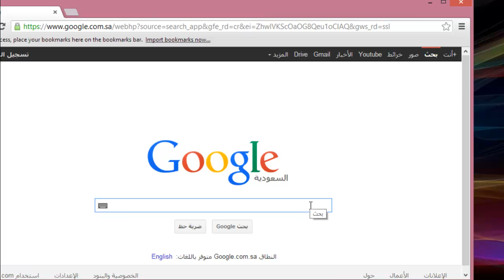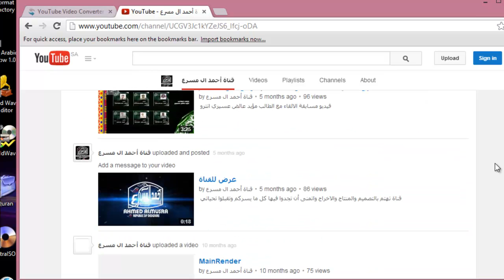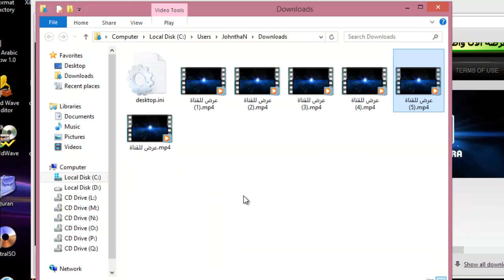تنزيل الفيديو من اليوتيوب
تنزيل الفيديو من اليوتيوب - شرح مقدم من قناة احمد ال مسرع